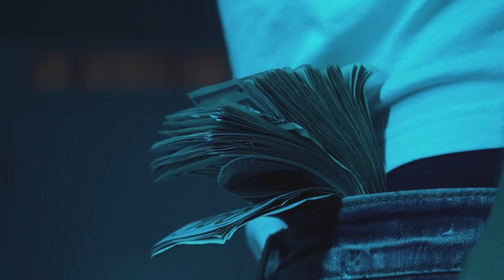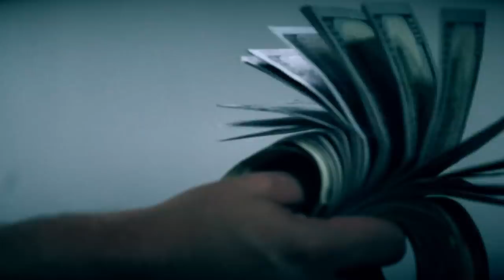Molly G - "Burr" (Produced By Tuck & PlayBoy) || DIR.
" Burr" A Film Directed By Toxik FIlms (Trvpy Films & D3Visualz)

|||Social Media|||
Molly G Goes Crazy on his latest Single "Burr". He recorded the single  in Los Angles and Shot the video the same day.